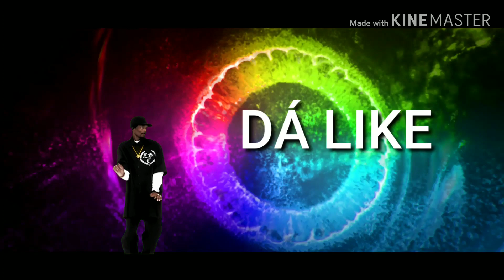PUBGMOBILE MIRAMAR NO GALAXY NOTE 9